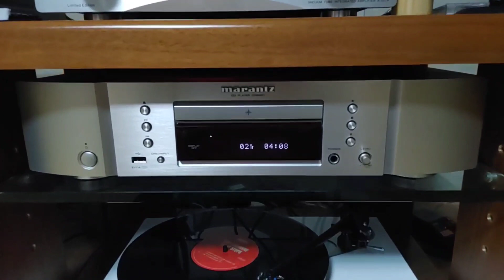cayin a-55tp kt88 vacuum tube integrated amplifier & Cabasse play. john coltrane's jazz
rega p3